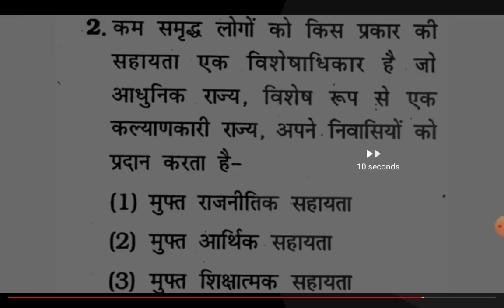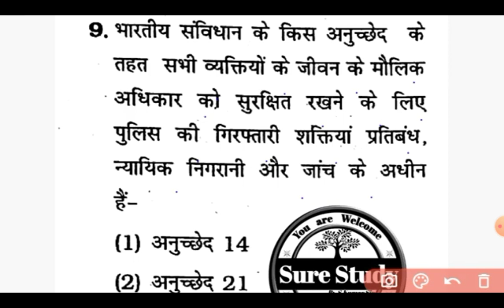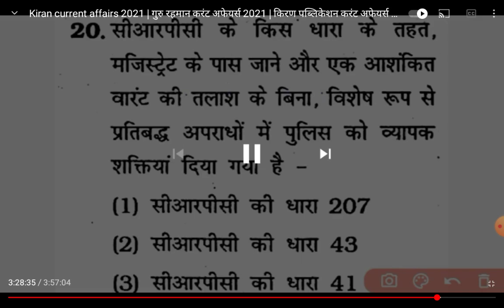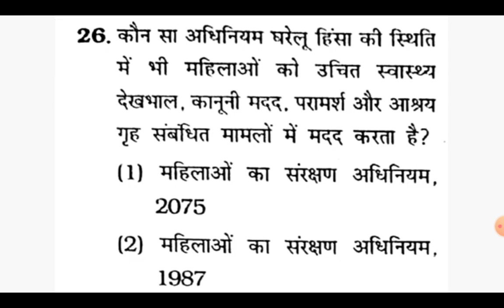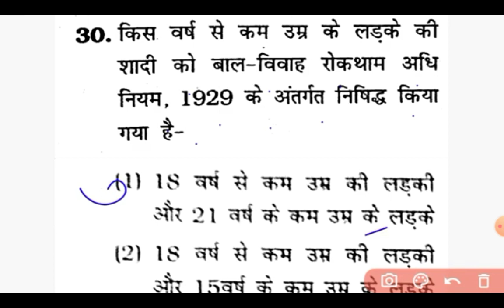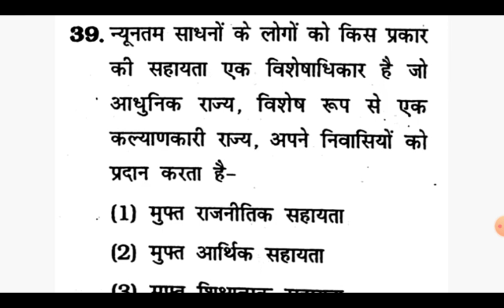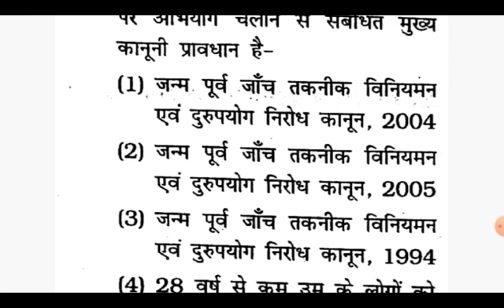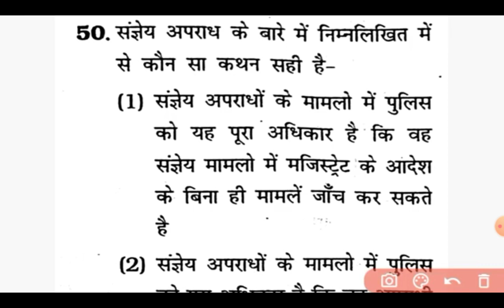ipc, crpc is related